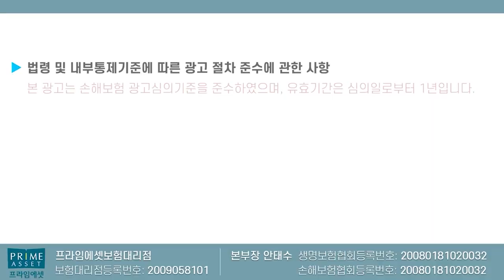생명 암보험+손해 2대질병(뇌+심) 수술비까지 완벽혼합플랜!!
암보험은 손해보험보다는 생명보험으로 하여 저렴하면서
유사암 100% 가져갈수 있게 구성하심이 좋을듯 합니다.

감사합니다!!

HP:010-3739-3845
카톡친구추가:r2an
카톡플러스친구:보험왕